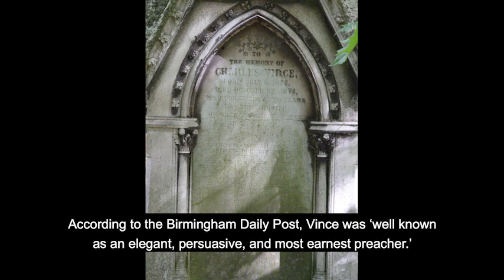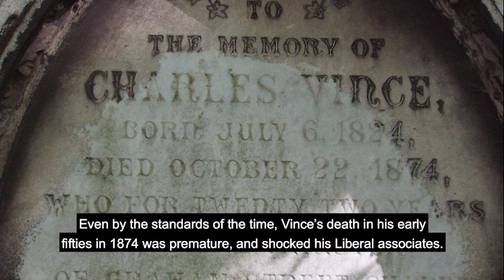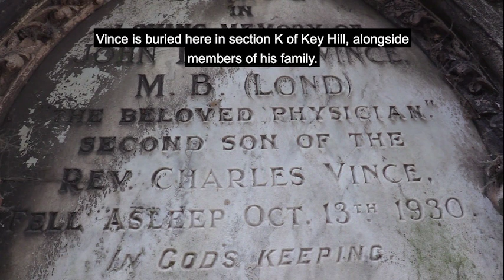Victorian Do-gooders: Charles Vince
Charles Vince was a staunch supporter of secular education and member of the Birmingham Education Society.

To help us continue our work please consider making a donation